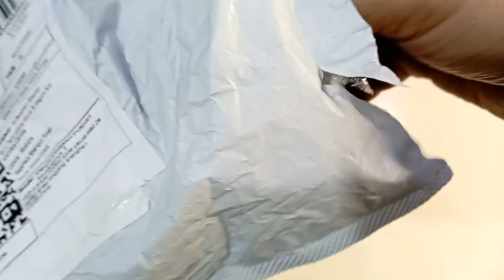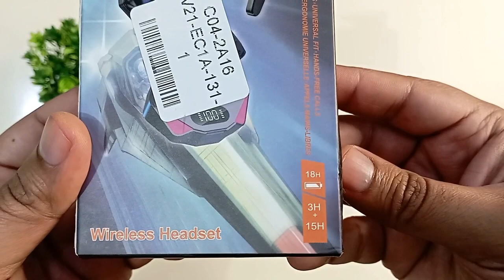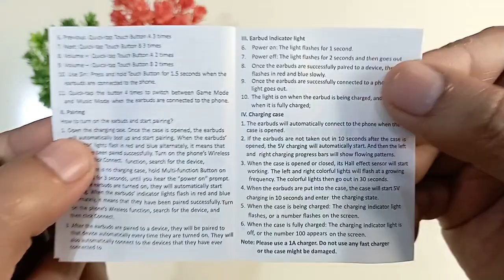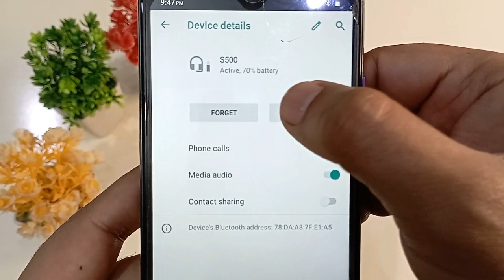X15 TWS Earbuds Unboxing and Review|| Information 4 U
Hello Friends!
In this video we will Unbox and Review New Arrival Stylish X15 Dual mode Earbuds.